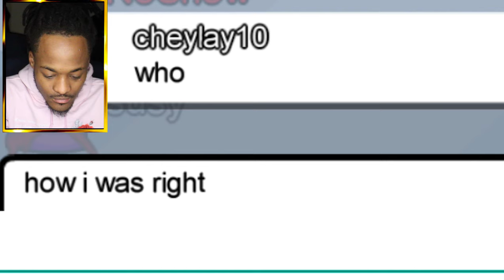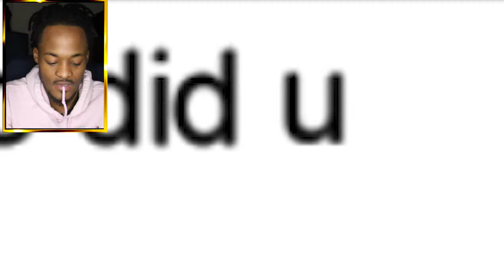I CANT BELIEVE HE TOLD ON ME !!!!!